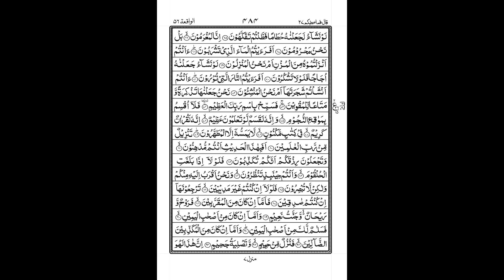Surah Al-Waqiah | Surah Al-Waqia | Surah 56 full With Arabic text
Asslam-o-alaikum. please subscribe Quran and general knowledge for more islamic videos and general knowledge videos ,to learn Quran online with Arabic text and urdu translation,to know about history and question about general knowledge.